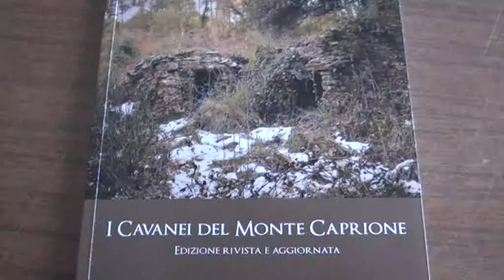montemarcello cavanei Tedeschi Cabano 100519